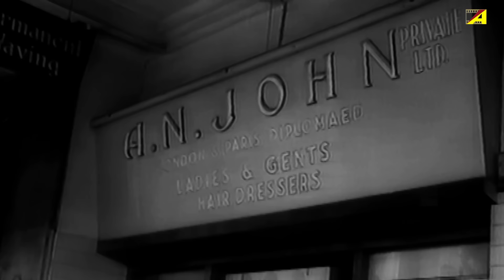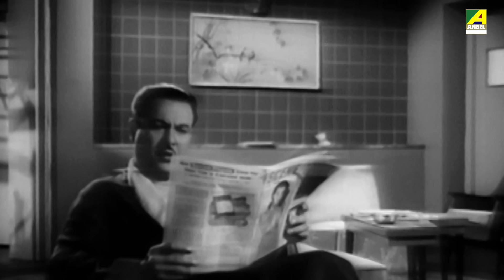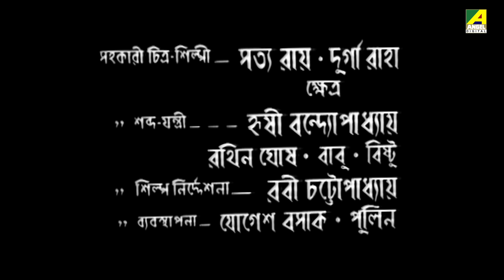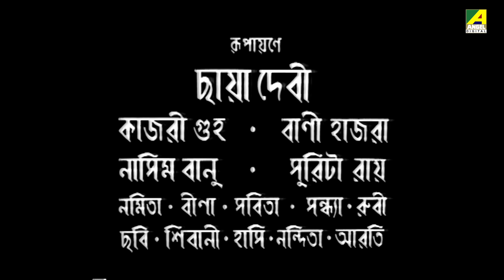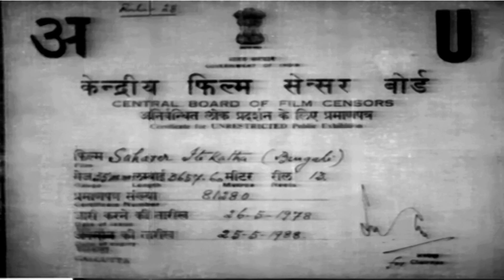Saharer Itikatha | শহরের ইতিকথা - Full Movie | Uttam Kumar | Mala Sinha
Watch the Bengali Full Movie "Saharer Itikatha" Starring Uttam Kumar, Mala Sinha, Pahari Sanyal, Jiben Bose, Tarun Kumar, Ajit Bandyopadhyay, Jahor Roy & Others.

Movie : Saharer Itikatha
Language : Bengali
Genre : Classic, Romance
Producer : Kanai Lal Mukherjee, Shewlal Jalan
Director : Bishu Dasgupta
Music Director : Robin Chatterjee
Lyricist : Gauri Prasanna Mazumder
Playback : Sandhya Mukhopadhyay, Shyamal Mitra
Star Cast : Uttam Kumar, Mala Sinha, Pahari Sanyal, Jiben Bose, Tarun Kumar, Ajit Bandyopadhyay, Jahor Roy, Dhiraj Das, Ajit Chatterjee, Chhaya Devi, Kajari Guha, Namita Sinha, Sandhya Devi, Bani Hazra, Naseem Banu, Hasi Majumdar